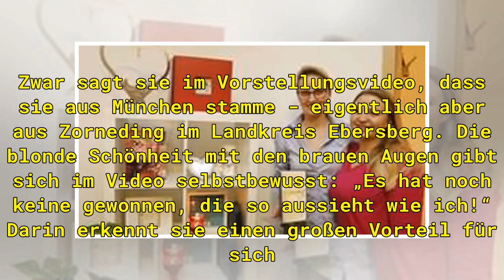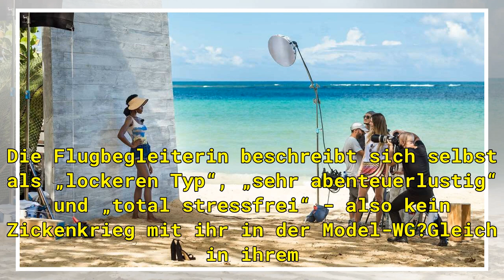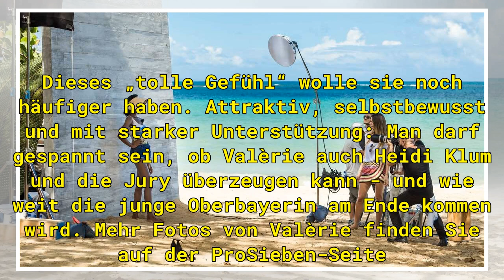Model aus Zorneding bei Heidi Klum dabei - hier stellt sie sich vor